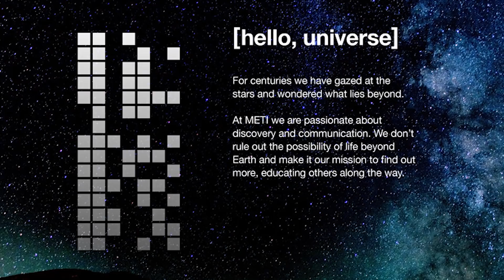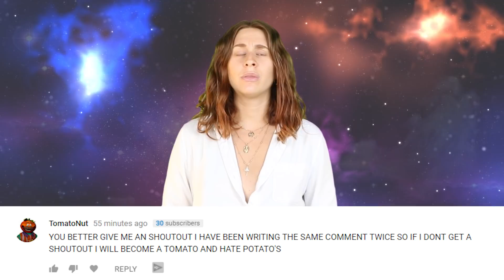We Can Now Communicate With ALIENS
At a language in the cosmos workshop, Scientists discussed how it could be possible to communicate with intelligent aliens. The workshop was run by METi or messaging extraterrestrial intelligence.